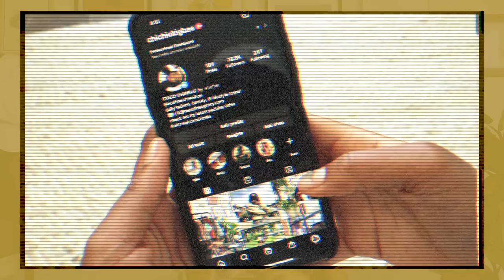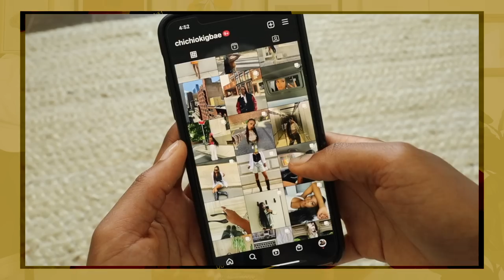HOW TO ELEVATE YOUR PERSONAL STYLE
hellloooo everyone! today, i am going to sharing with you all how i elevated my personal style, taking it from a bit lost and basic to unique and authentic to me. i feel like on social media, we see a whole bunch of aesthetics and think we have to dress a certain way. but developing your own personal style is honestly one step towards finding true self identity. so i hope this video is helpful for all of you

➜ depop: @cocochinelo

➜ what’s your name? chinelo, but you can call me chichi
➜ how old are you? 20 (november 6th, 2001)
➜ how tall are you? 5’6”
➜ where do you live? philadelphia, pennsylvania